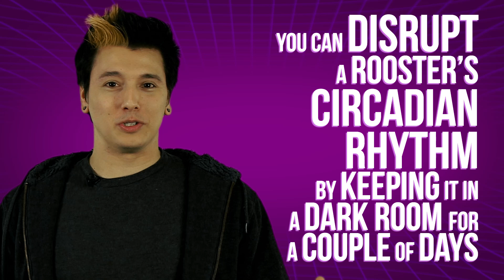Why Do Roosters Crow?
Michael Aranda goes to the barnyard to answer one of the most frequently asked questions about animals: Why do roosters crow? Short answer: Because they're jerks. Longer answer: They're jerks that tend to get noticed more than the other jerks around them. Learn more inside!